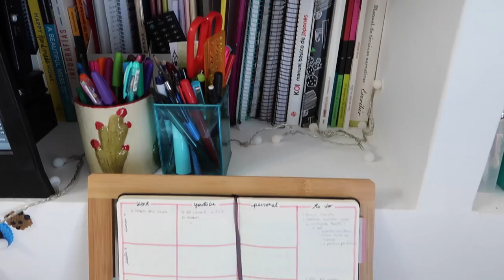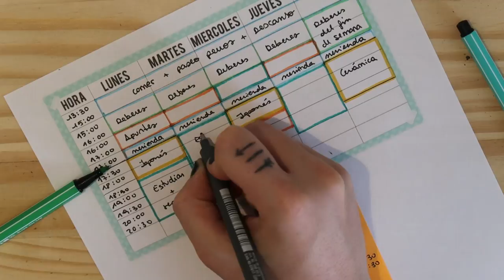10 TIPS para motivarse y organizarse el nuevo curso · VUELTA A CLASE | Christine Hug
Hola! Seguimos con los vídeos de VUELTA A CLASE / BACK TO SCHOOL! Hoy os doy algunas ideas y tips para motivaros, organizaros y prepararos de cara al nuevo curso!